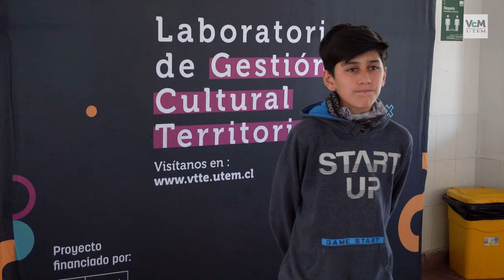Quilicura Charla Patrimonio Natural Humedal Quilicura en Liceo Bicentenario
vtte.utem.cl/ vtte.utem.cl/